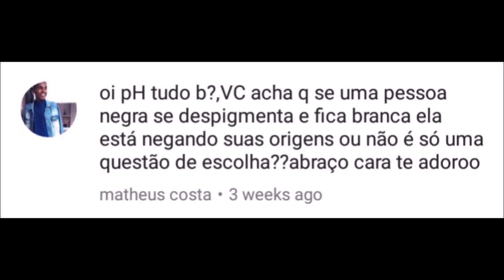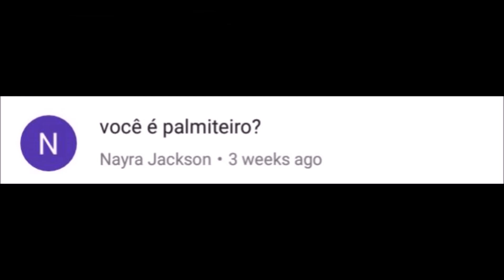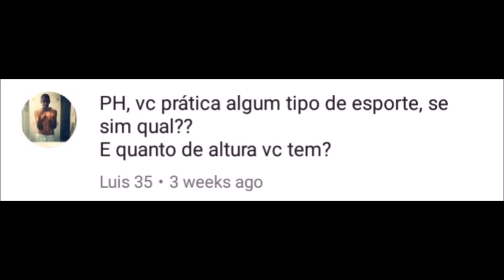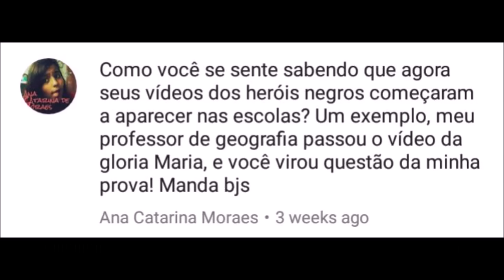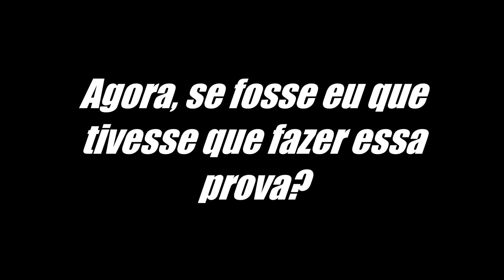VICIADO EM NETFLIX - Pergunte ao Ph #11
E está no ar o Pergunte ao Ph, um quadro incrível que vocês me enviam perguntas e eu respondo, hoje: Despigmentação da pele, palmito, esportes, meu vício em Netflix e virei questão de prova!